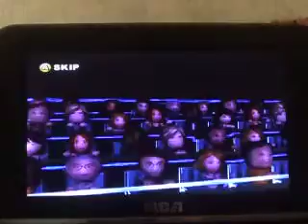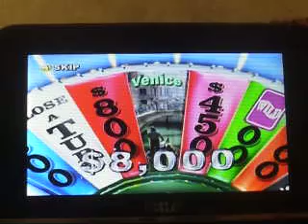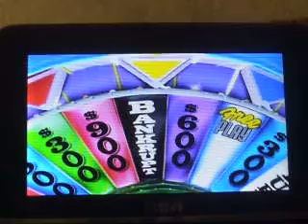Colleen and Patrick On Wheel Of Fortune Season 1 Episode 13 Part 1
In Part 1 of Episode 13 of Season 1 My Fictitious Future Daughter Colleen and my Fictitious Future Son Patrick join up with me in Washington D.C.. I for one am NOT interested in making money out of this series I do hereby give credit to the creators and producers of this game plus i thank my future kids that they joined up with me. Note: This is the only Episode where i am positioned in a different podium.